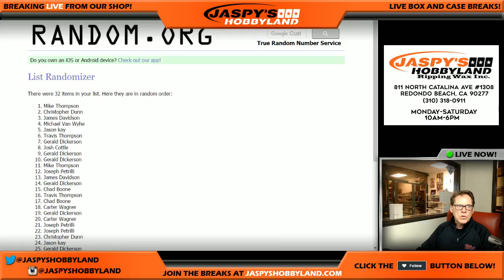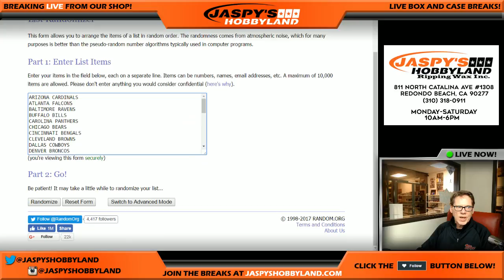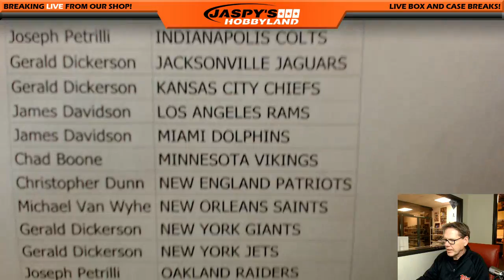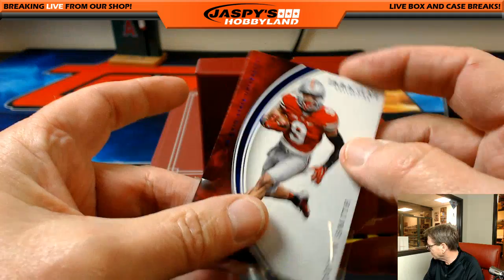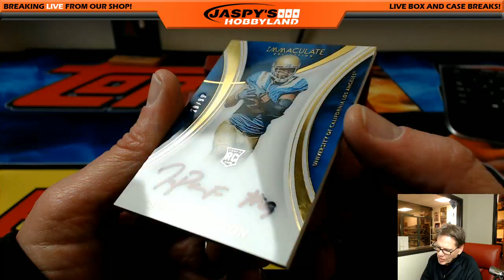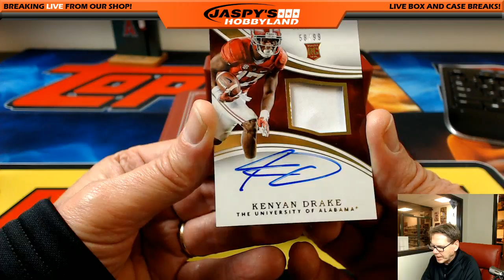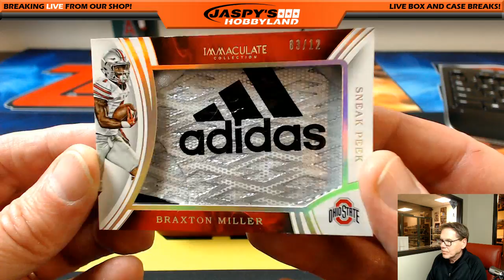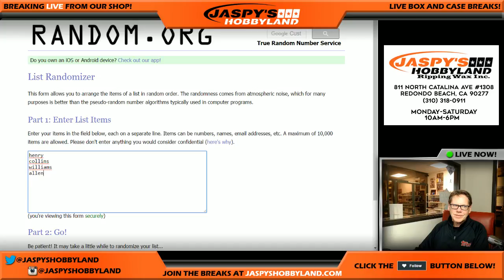2/25/17 2016 Panini Immaculate Collegiate Football RANDOM TEAMS #20